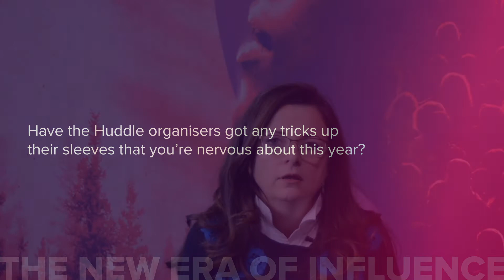Helen McRae - Huddle 2018 - Final comments